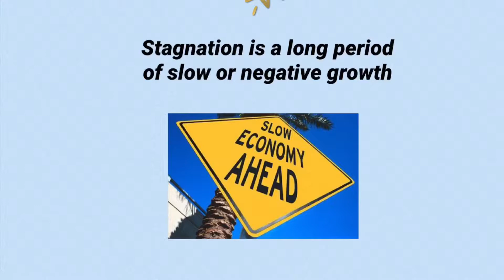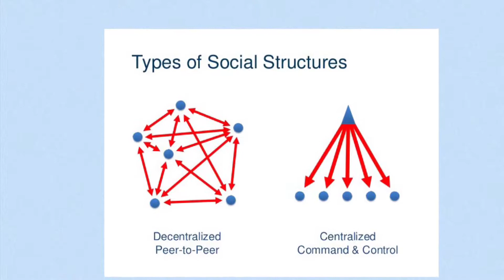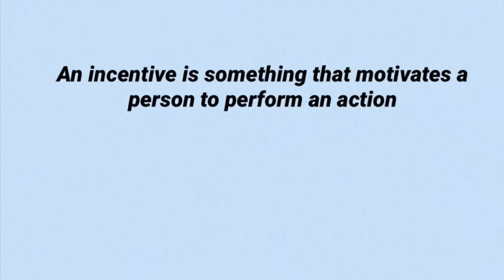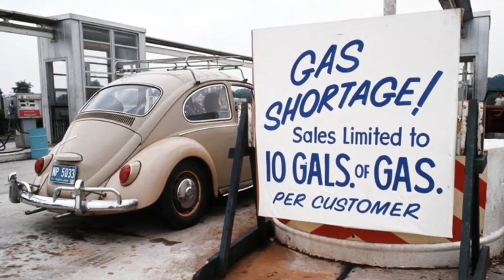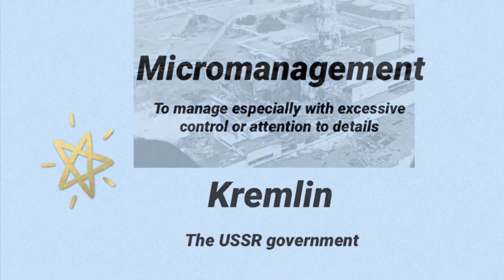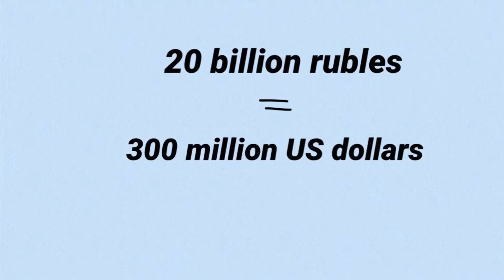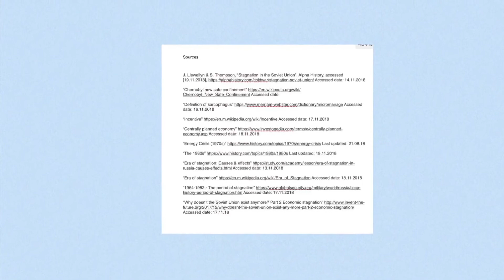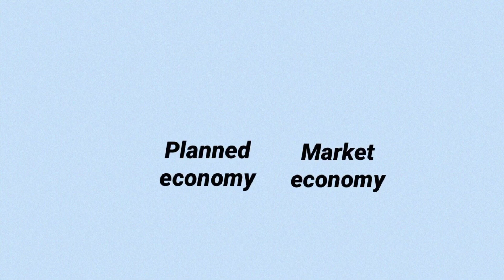Economic stagnation in The Soviet Union